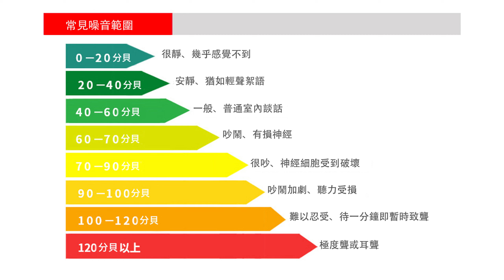福泉空調排水器 靜音款電動排水器有110~220V的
最新一期噪音測試出來啦!!!
溫馨提醒,排水器會因為安裝環境,揚程,冷氣噸位數有不同壽命和聲音效果,如有特殊需求請購買靜音類別.